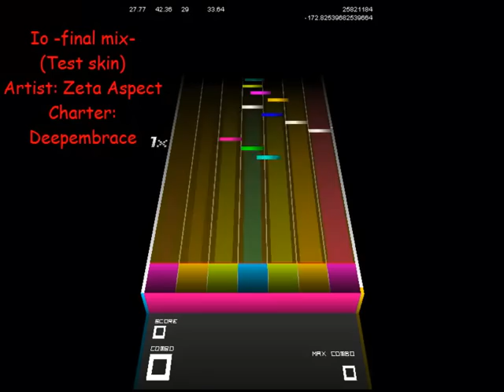Zeta Aspect - Io (test skin) (FtB)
Artist: Zeta Aspect. Charter: Deepembrace. Player: ChronoX77.

I am playing now with the epic Test skin!!
The test skin is like the hypoglicemia and the intoxication options at the same time.

Crazy options: Theine (2x speed), epilepsy and dyslexia.

If you want to play this and many more cool songs, go